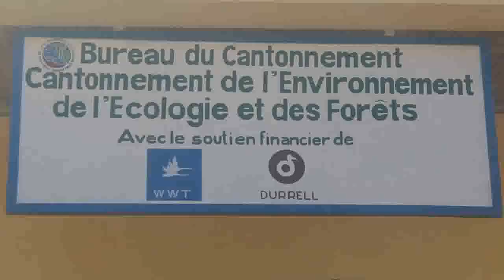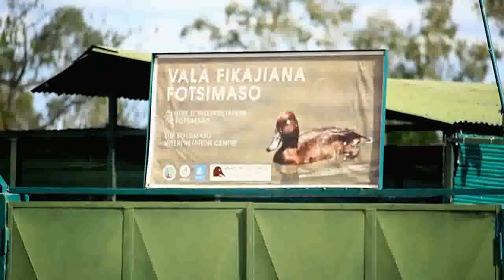MICHEL'N Tontolo iainana izy